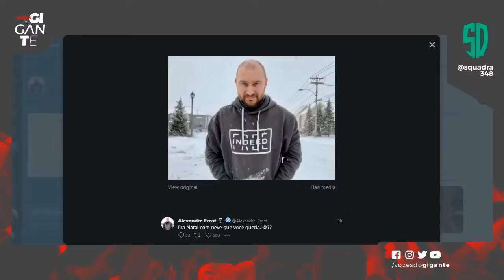Definições de Saravia e Musto | Caetano se despede | Abel magoado? | Paulo Bracks fechado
Vozes do Gigante é um canal administrado pelos jornalistas Alexandre Ernst, Leandro Behs e Lucas Collar. Traz notícias, informações e bastidores sobre tudo o que ocorre no Sport Club Internacional.

Seja membro do Vozes do Gigante!!!
Lives exclusivas, grupos no WhatsApp e Telegram, sorteios de produtos do Inter e muitas vantagens extras para você!! Saiba mais